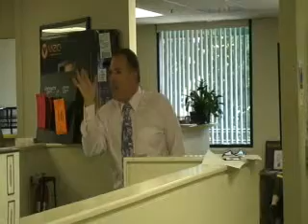The Definition of Hard Work for A Realtor Part 6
Do you work hard enough?